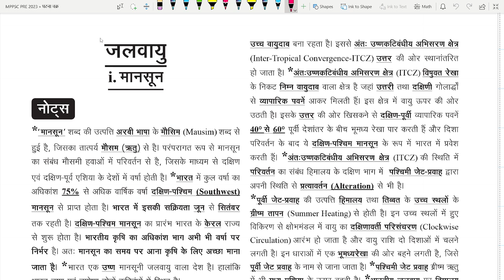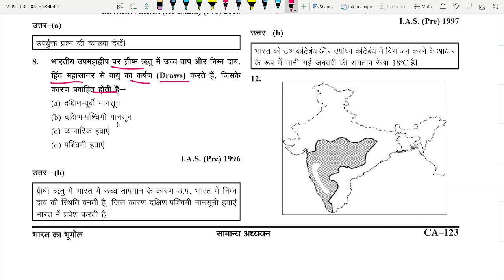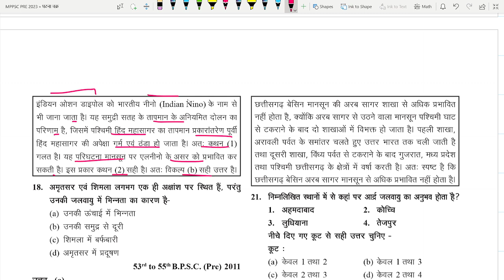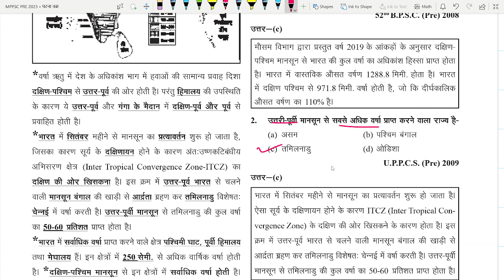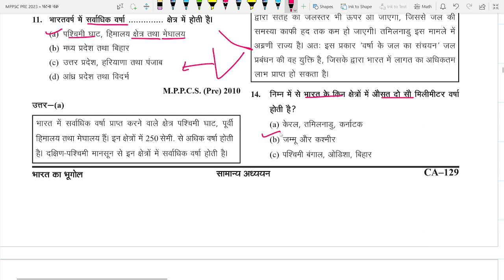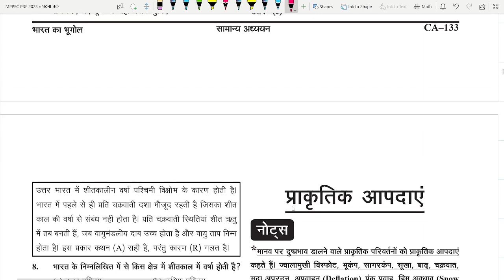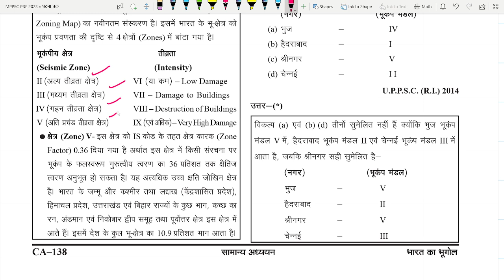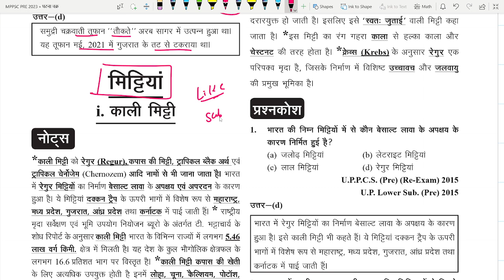L6 MPPSC PRE 2023-24 घटना चक्र भारत का भूगोल Indian Geography | मानसून वर्षा MCQ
Nilesgh Gehlot sir

mppsc pre 2022 solved paper
mppsc pre syllabus 2022 in hindi
mppsc prelims
mppsc pre 2023
mppsc pre syllabu
UPPSC preparation
UPSC jpsc
cgpscpre

video highlights
Ghatna Chakra Geography PDF
Ghatna Chakra Geography PDF in English
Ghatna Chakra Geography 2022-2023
Ghatna Chakra Geography Book in English

world geography ghatna chakra in hin

ghatna chakra history book onlin 2023
घटना 2023